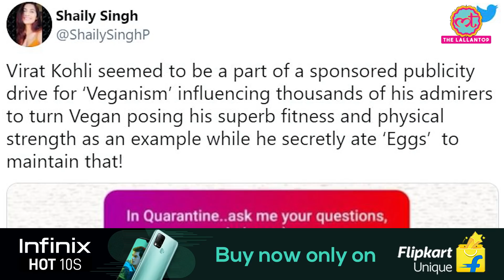Indian Cricket Team Captain Virat Kohli Diet Plan में क्या है? IND vs NZ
Get the new Infinix HOT 10S, starting from ₹9,999. With 48MP Triple Camera, 90Hz Smooth Display, Helio G85 Gaming Processor and much more! Available now, only on Flipkart. Visit the link below to find out more.

india captain Virat Kohli, who is currently quarantining in Mumbai ahead of boarding the fight for the England tour, interacted with his fans through an 'Ask Me Anything' session on Instagram. He gave answers to vivid questions, from life philosophy to the meaning of her daughter's name. A fan asked the fitness icon about his diet as well. Virat Kohli was happy to share the information and wrote, "Lots of vegetables, some eggs, 2 cups of Coffee, quinoa, lots of spinach, love dosas too. But all in controlled quantities."